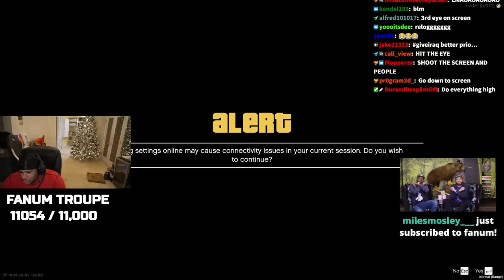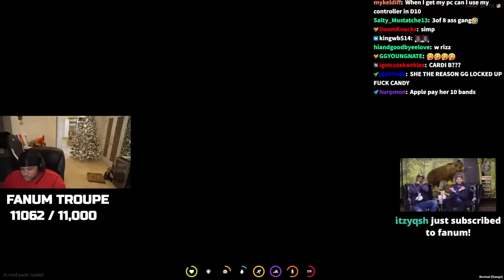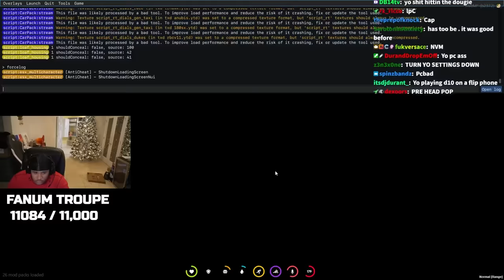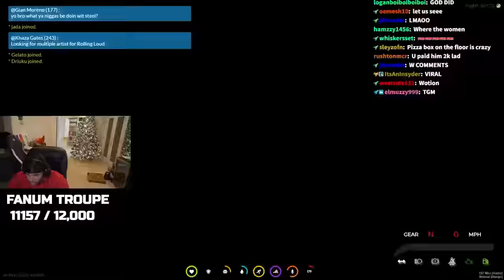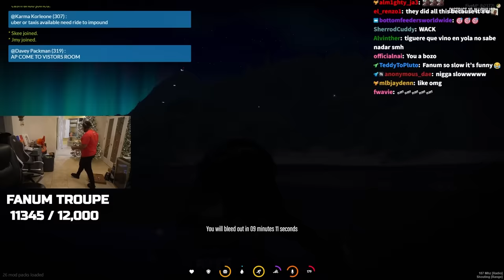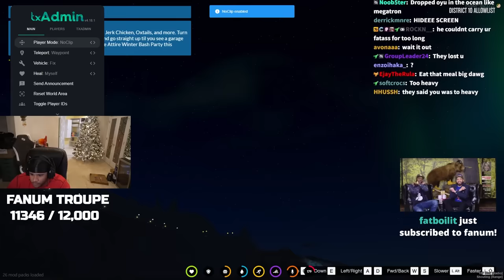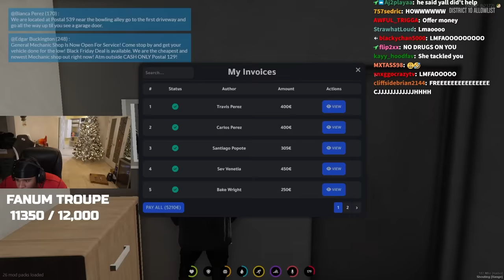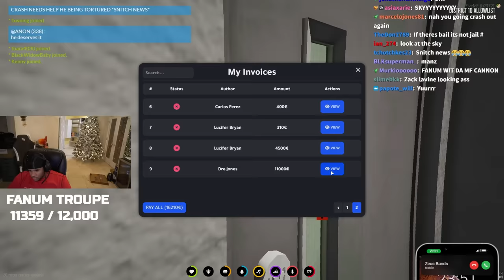fanum so big cant even fit in the parking spot 👀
●Cj buys a rolls royce